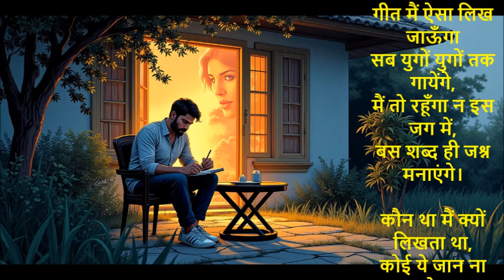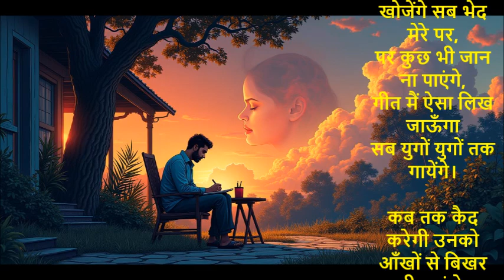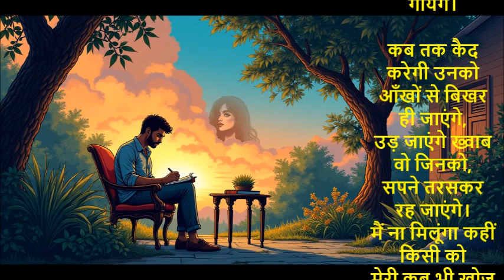गीत मैं ऐसा लिख जाऊँगा (एक गीत) FEMALE VOICE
राजा शर्मा जी ने अपने लिखे इस गीत में जैसे अपने दिल की व्यथा और पीड़ा जैसे गायक और वक्ता के माध्यम से बाहर उड़ेल कर रख दी है। शब्दों का जादू तो है ही लेकिन इस प्रक्रिया में उन्होंने एक ऐसा गीत लिख डाला है जो आने वाले बहुत समय तक लोगों को याद रहेगा। ये एक कवि और प्रेमी के अंदर की वेदना को संगीतमय स्वर में व्यक्त करता है।

आप हमें एक 'लाइक' तो दे ही सकते हैं हमारे इस प्रयास के लिए। हो सके तो अपने दोस्तों के साथ भी शेयर कर दीजिये। धन्यवाद!

The images used in this song video have been designed

गीत मैं ऐसा लिख जाऊँगा
सब युगों युगों तक गायेंगे,
मैं तो रहूँगा न इस जग में,
बस शब्द ही जश्न मनाएंगे।

कौन था मैं क्यों लिखता था,
कोई ये जान ना पायेगा,
मैं कैसा था कैसा दिखता था,
ज़रा भी भान ना पायेगा।
तुझे भी याद करेंगे संग संग,
पर तुझे भी देख ना पाएंगे,

शब्दों का था इक व्यापारी,
अपने ही आंसू मैं पीता था,
तू बन गयी फूलों की क्यारी
मैं प्यासे रिन्द सा रीता था।
खोजेंगे सब भेद मेरे पर,
पर कुछ भी जान ना पाएंगे,

कब तक कैद करेगी उनको
आँखों से बिखर ही जाएंगे,
उड़ जाएंगे ख्वाब वो जिनको,
सपने तरसकर रह जाएंगे।
मैं ना मिलूंगा कहीं किसी को
मेरी कब्र भी खोज ना पाएंगे,